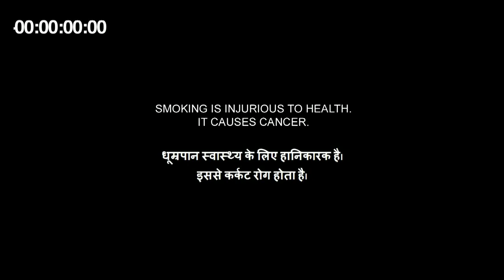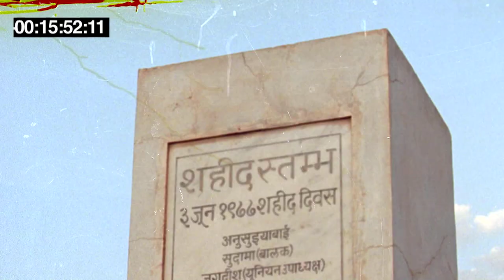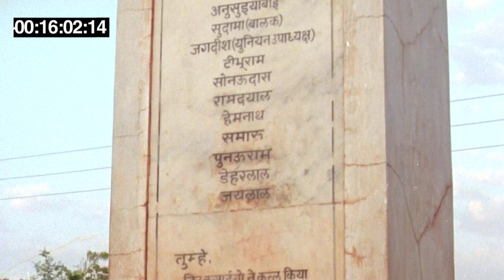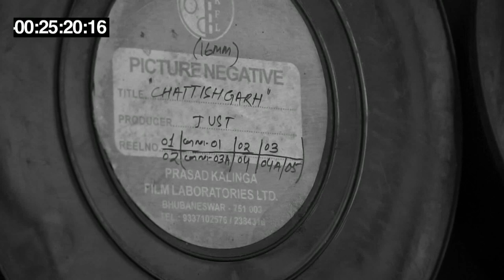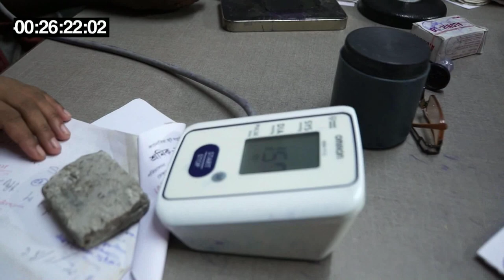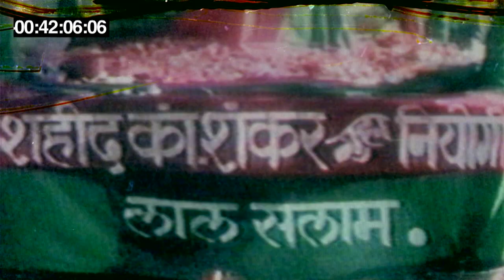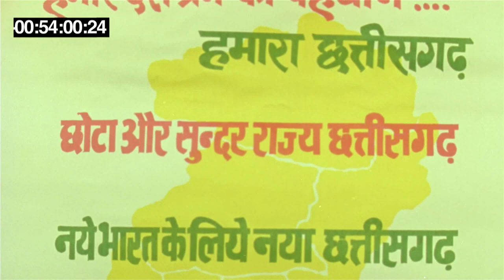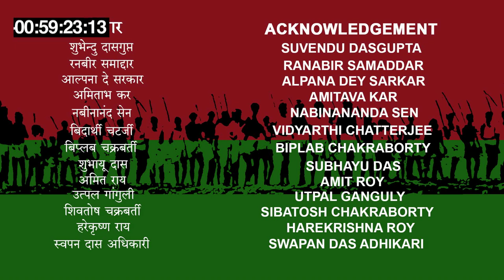A Death Few Arguments--The Life and Death of Shankar Guha Niyogi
A documentary shot initially during 1992-'94 by Just--a group of young documentary makers, supported by democratic people of Chhattishgarh and India. It was finally completed with the support from Shramajibi Swasthya Udyog in 2017.
Myself was a doctor in Shaheed Hospital and an activist of Chhattishgarh Mukti Morcha at the time of shooting. Later I am an organiser of Shramajibi Swasthya Udyog.
Asim Choudhury and Sivananda Mukherjee completed the task at last.